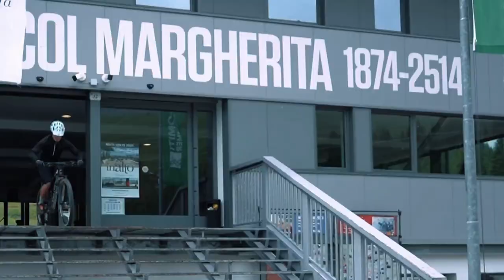Extreme Uphill Val Di Fassa - Trailer ufficiale 2020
L’organizzazione della gara è lieta di dare spazio anche a giovani talenti locali, come:
La giovane e talentosa designer: Sabrina Rungaldier, artefice dei loghi ufficiali della gara.
Il gruppo musicale: “Atipica”, creatore della colonna sonora della gara.
Daniele Bressani, che sulla base musicale ha creato questo fantastico video/trailer, inserendo anche alcune riprese effettuate da Francesco Chiocchetti con il suo drone.
Daniel Neos Degiampietro, biker e showman, che si è prestato per delle comparse.

Nasce così, grazie alla collaborazione di questi giovani talenti, il nostro video promozionale...a chilometri zero!